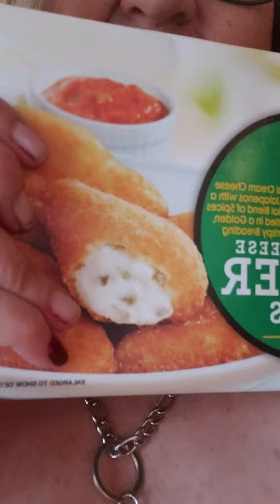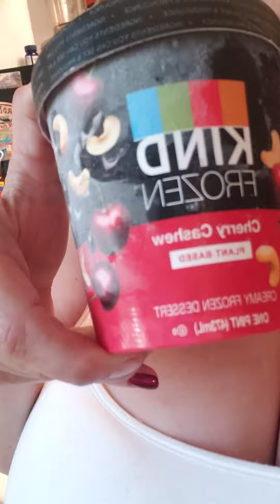Dollar Tree 🌳 haul